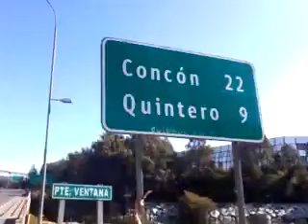video 2018 09 23 16 37 32